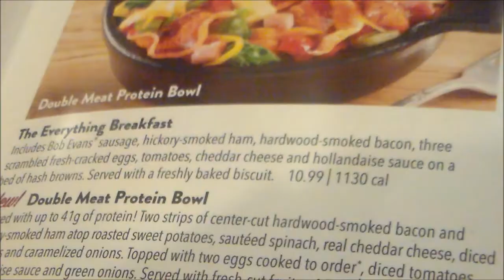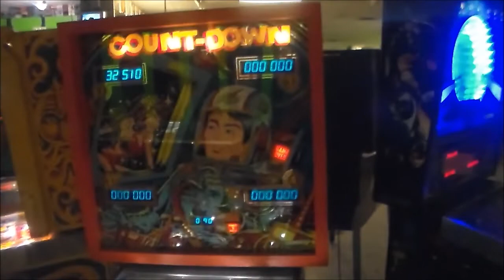Dinner And A Movie - Bob Evans + The Northman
5 out of 5 for both!